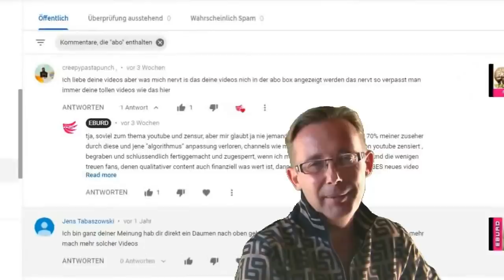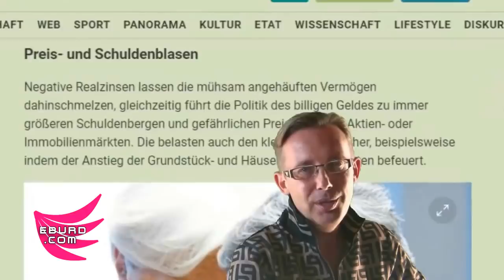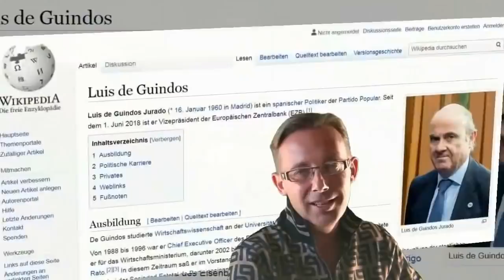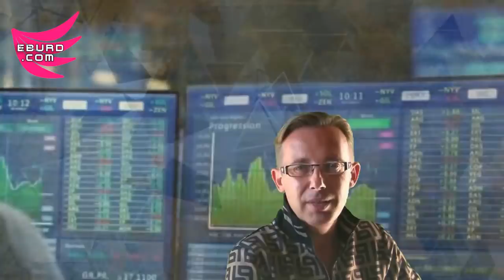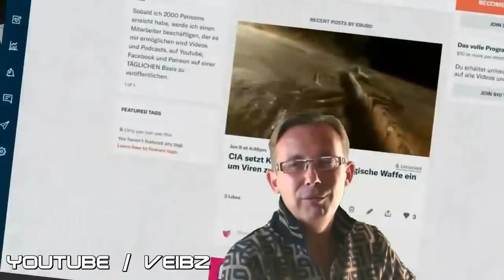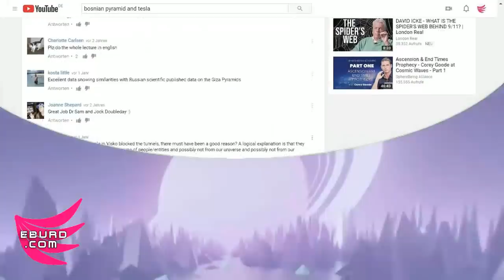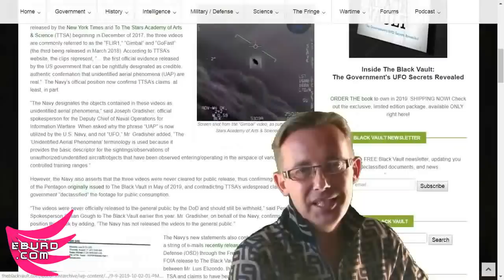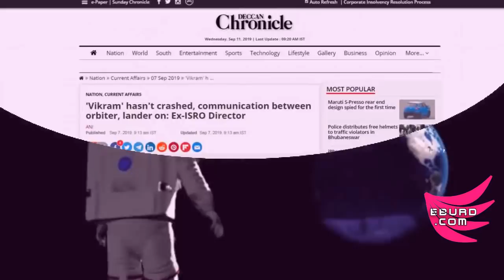Diese unglaublichen Verschwörungen der Geheimlogen wurden gerade aufgedeckt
Originalartikel des im Video erwähnten Beitrags der University of Stanford zum Klimawandel via CO2 Emissionen